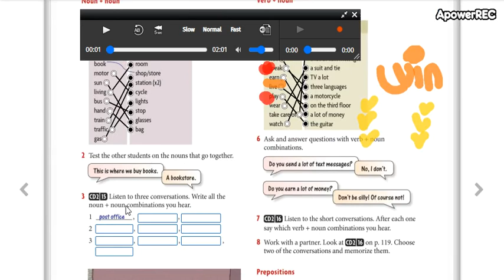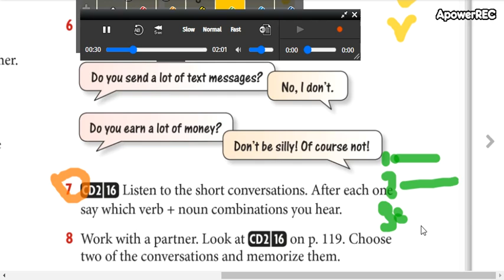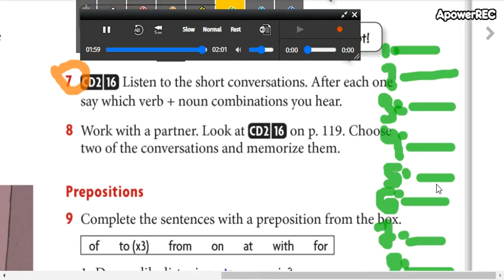high beginners 2 11_4